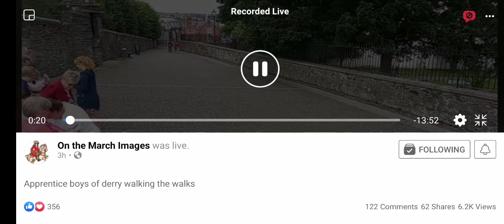Appreciate boys of Derry walking the walks